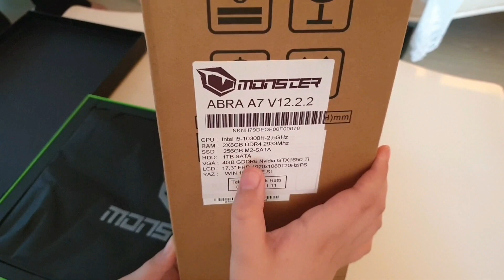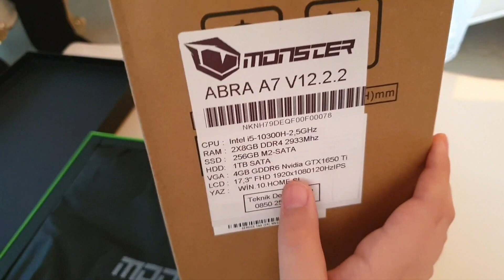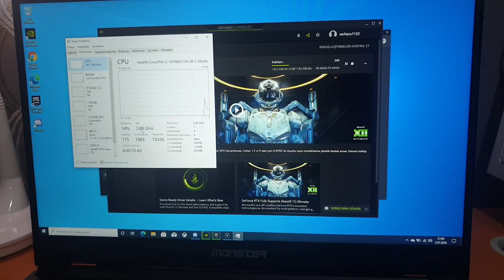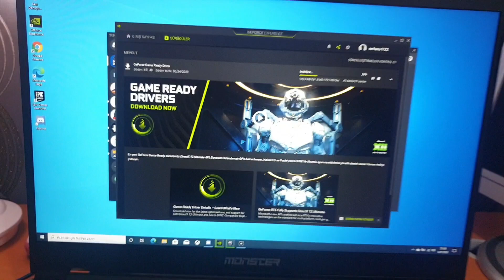MONSTER ABRA A7 V12.2.2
(BİLGİSAYARI İADE ETMİŞ BULUNMAKTAYIM FPS DÜŞÜŞLERİNDEN DOLAYI)

Hepinize merhaba ben Muhammed Kaan. Bu gün sizlerle birlikte yeni bilgisayarım olan Monster Abra A7 V12.2.2 modelinin kutu açılımını yaptık. Artık videolar daha fazla gelecek. Kendinize iyi bakın Allah'a emanet olun!

Özellikler
i5 10300h 2.5- 4.5 GHZ 4/8
GTX 1650 Tİ GDDR6 128 BİT
2X 8 GB 2933 MHZ DDR4 RAM
SAMSUNG 256 GB M2 SSD (2200 MB YAZMA 3500 MB OKUMA)
FULL HD 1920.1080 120 HZ 17.3 IPS